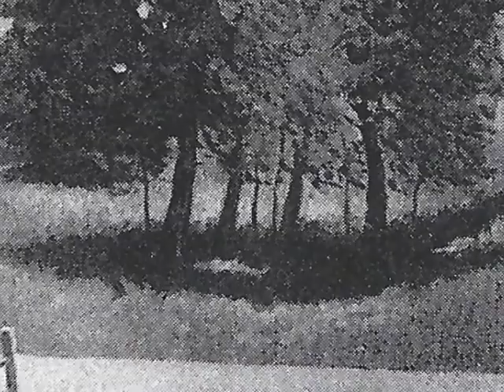Mostra Ricas - Filmato finale